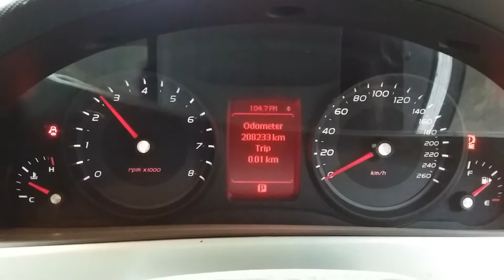HOLDEN COMMODORE 3.6LTR ENGINE 208233KMS W1242